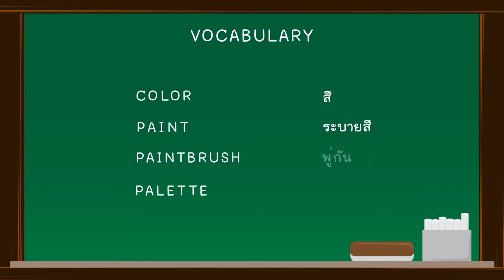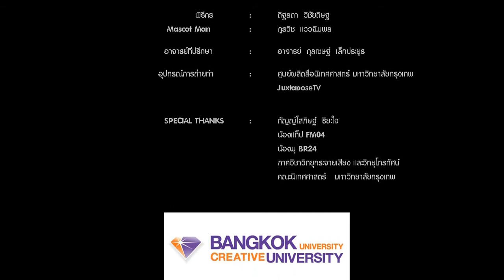Lesson One EP.4 Colorful World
"ภาษาอังกฤษไม่อยากิย่างที่คิด"
คำศัพท์หรือประโยคภาษาอังกฤษง่ายๆที่เรามักพบบ่อยในชีวิตประจำวัน เปรียบเสมือน บทที่ 1 ในวิชาภาษาอังกฤษที่มักจะเป็นเรื่องง่ายๆ ไกล้ตัว

Lesson One  เป็นรายการสื่อการสอนภาษาอังกฤษสำหรับนักเรียนชั้นประถมศึกษา 1-6
คณะนิเทศศาสตร์ ภาควิชาวิทยุกระจายเสียงและวิทยุโทรทัศน์
มหาวิทยาลัยกรุงเทพ

**ถ้ามีข้อผิดพลาดประการใดขออภัยมา ณ ที่นี้ด้วยครับ**